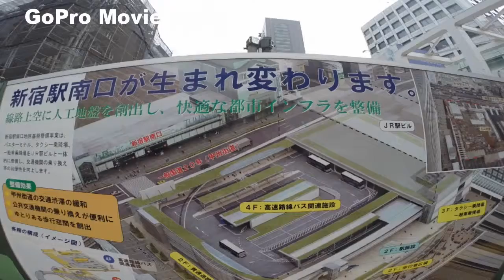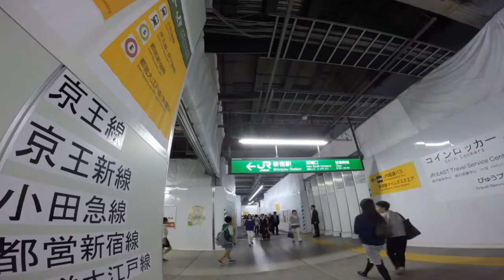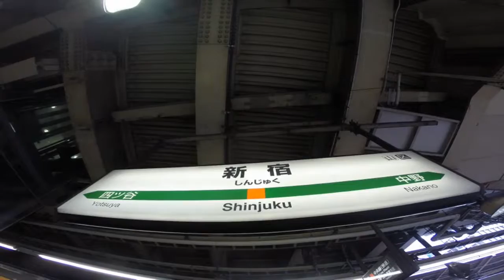TOKYO,TOKYO,TOKYO !（482）Shinjuku Station south entrance redevelopment [current as of May 1,2015]